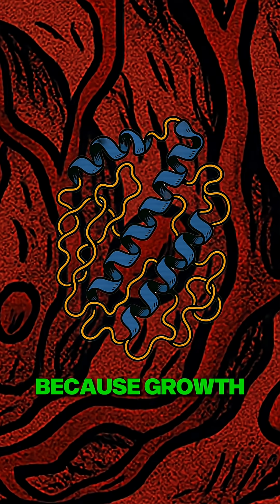World’s Least Natural Peptide